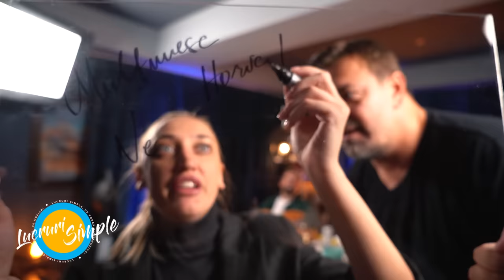PODCAST LUCRURI SIMPLE | S.3 EP.13 | ILONA BREZOIANU | Florin Ristei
Horia Brenciu

Echipa LUCRURI SIMPLE:
1st AD : Octavian Garneata
Pian : Marius Vaduva
Chitara: Cristian Cretu
Percutie: Vali Isaroiu
Maestru de sunet : Andrei Ungureanu ( Dudu )
Documentare si scenariu : Andreea Totir
Generic : Stefan Lungu
Scenografie  : Petru Talea
Youtube Management : Dan Moldoveanu
Regizor Montaj: Florian Daniel Mihutescu
Producator executiv : Andrei Ungurianu
Producator creativ : Horia Brenciu
Producator : HB Media Entertainment